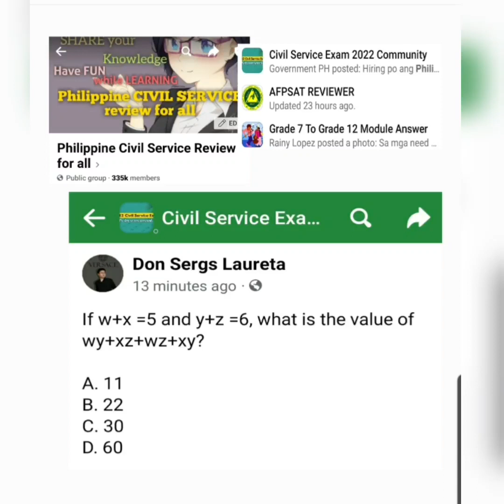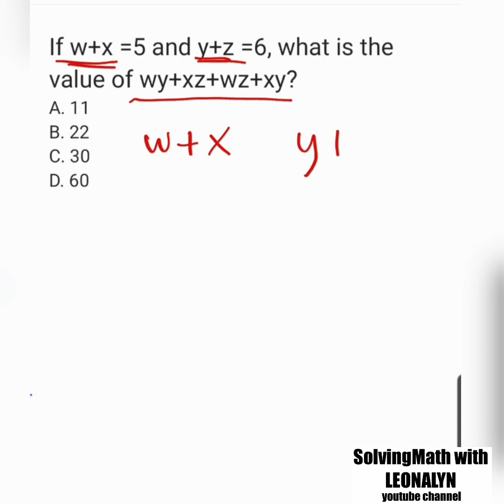If w+x = 5 and y+z = 6, what is the value of wy+xz+wz+xy?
A. 11
B. 22
C. 30
D. 60

Free Civil Service Reviewers managed by Leonalyn

Philippine Civil Service Review for all

Editing Apps: VivaVideo
SamsungNote5: Snote
Back-up: SamsungNote9